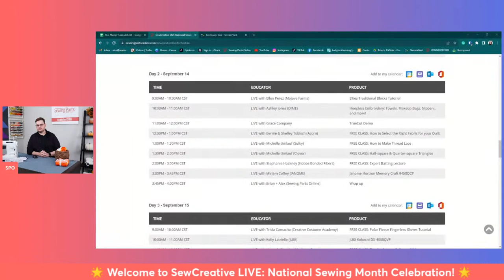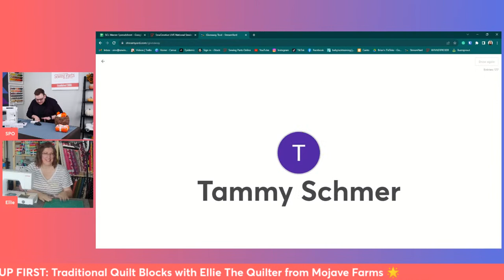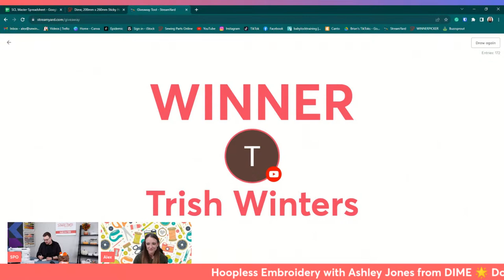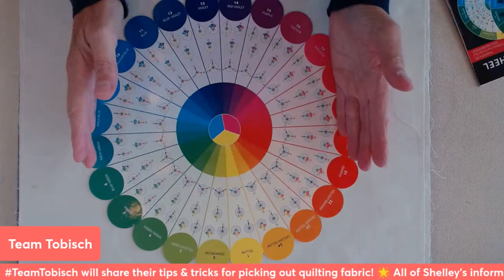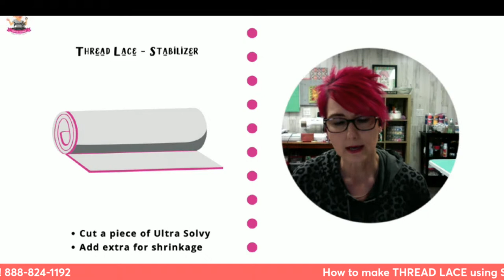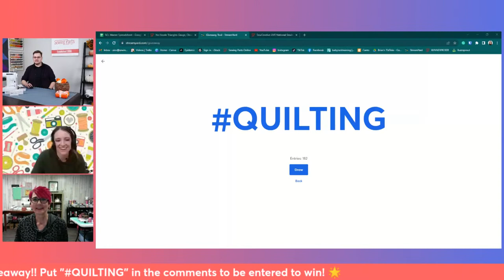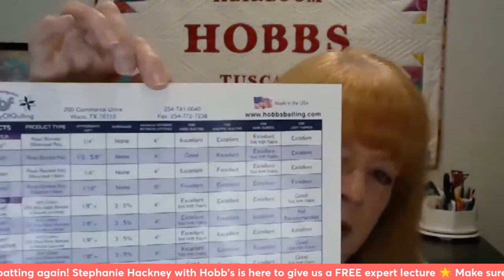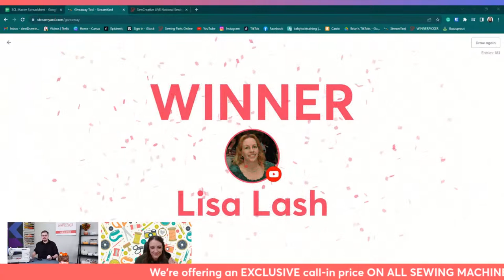SewCreative LIVE: National Sewing Month Celebration | Day 2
SewCreative LIVE is back for a 3-day virtual celebration of National Sewing Month! Streaming September 13th thru 15th, 2023!

We partnered with the most talented sewing, quilting, and embroidery professionals to bring you three unforgettable days of sewing classes, machine demonstrations, huge LIVESTREAM discounts, and live Q&A sessions with industry experts. Can't make it to an in-person quilt show or sewing expo this year? SewCreative LIVE is here to help you get the same experience & knowledge to help you take your sewing skills to the next level without leaving the comfort of your sewing room!

Plus, one lucky winner will win a DREAM SEWING ROOM MAKEOVER! Included in the grand prize: a Q'Nique 16X Manual Long-Arm Quilting Machine + Cutie Frame, an Arrow Bandicoot Sewing Cabinet + Hydraulic Chair, a Baby Lock Accomplish sewing machine, plus tons of supplies and notions!

Tune in on YouTube, Facebook, or here on the SewCreative LIVE page. Happy sewing, everybody!